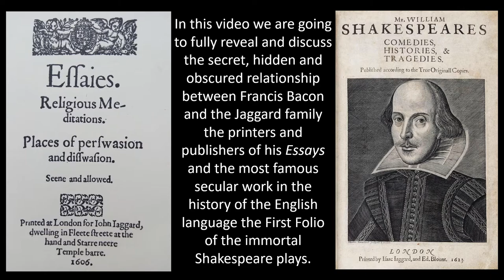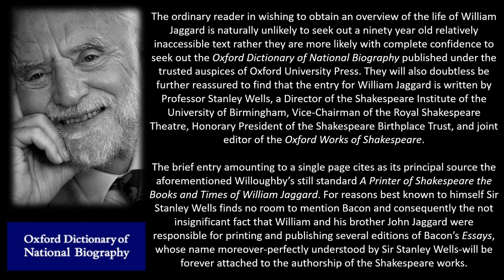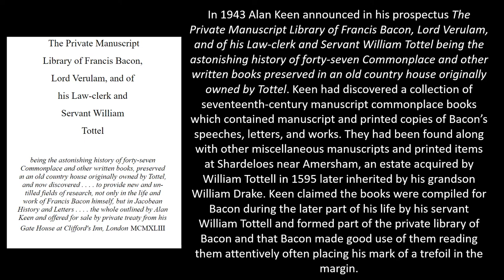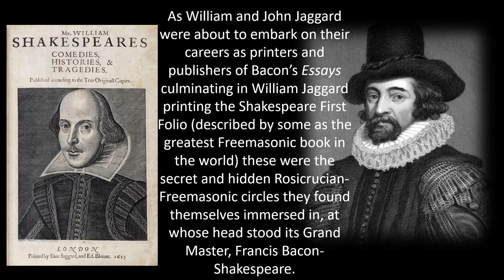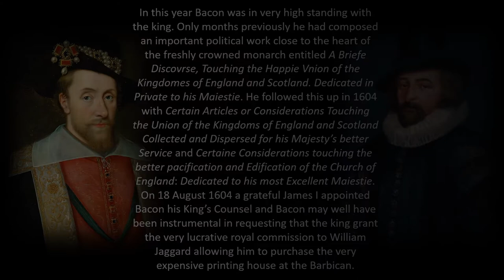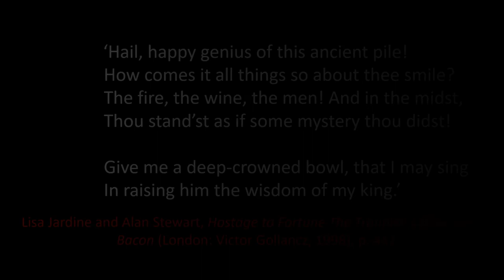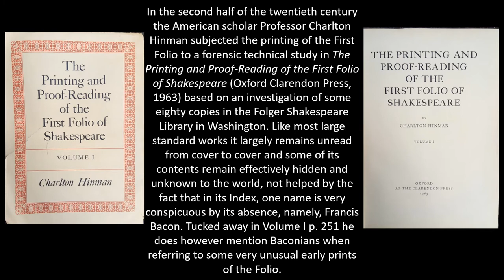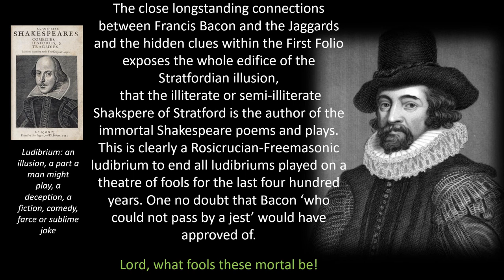Bacon is Shakespeare: The Jaggard Connection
For the last four centuries the authoritative Bacon and Shakespeare editors and biographers have systematically suppressed the truth about the relationship between Francis Bacon and the Jaggards, printers and publishers of his Essays and the First Folio of the Shakespeare works. It surely does not need to be said that if somebody is suppressing the full facts and truth  from us, and in this instance the rest of the world also, that they are concealing and hiding something. And if we just consider for a single moment the all-encompassing lengths required for this  kind of concealment one which has been very carefully maintained over a period of four hundred years, it follows that the commensurate enormity and implications of the secret must be of monumental proportions.  A secret is always bound up in its concealment. Thus if what is being withheld from us is the secret relationship between Francis Bacon and the Jaggards the printers and publishers of the Shakespeare First Folio, it is likely to be (and in this case is) that the Folio was printed and published for Francis Bacon by the Jaggards, with whom which is here revealed for the first time he had a hidden and obscured relationship over a period of some four decades.
In the second half of the twentieth century the American scholar Charlton Hinman subjected the printing of the First Folio to a forensic technical study in The Printing and Proof-Reading of the First Folio of Shakespeare (Oxford Clarendon Press) based on an investigation of some eighty copies in the Folger Shakespeare Library in Washington. Like most large standard works it remains largely unread from cover to cover and some of its contents remain effectively hidden and unknown to the world. In this work he draws attention to a unique copy of the Shakespeare First Folio with a unique upside down ‘B’ on the first page of the first play The Tempest as well as a defective ‘S’ of ‘Actus primus, Scena prima’ and the mis-signed signature ‘B’ at the bottom of the page: about which he says Baconians will perhaps find meanings in the broken ‘S’ and in the two ‘B’s ‘that invite such particular attention in the earliest state of page A1.)’. Yet remarkably Professor Hinman does not directly say or explain what meaning Baconians might find in these peculiarities, which is also revealed here for the first time.
The upside down positioning of the ornamental letter ‘B’ is unique to one copy of the folio, however the same ornamental ‘B’ appears in all other copies but the correct way round. If the large ornamental B is magnified it reveals the name Francis Bacon hidden in the decorative scroll with the name Francis across the top and at the bottom and the name Bacon down the right side. This explosive and decisive evidence completely demolishes the illusion William Shakspere was responsible for the Shakespeare works, a fiction first presented to the world nearly four hundred years ago with the publication of the First Folio, printed in the Jaggard printing shop by William and Isaac Jaggard in 1623.